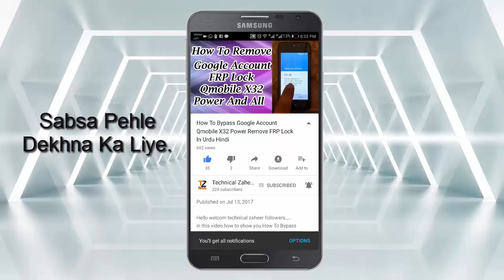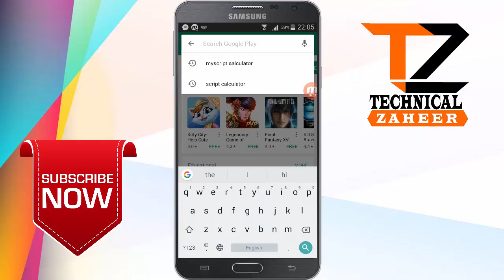Top 10 best apps For Android October 2017 In Urdu Hindi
in this video how to show you